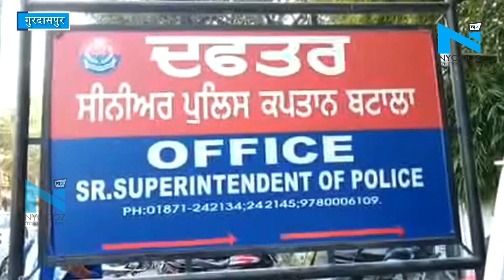Gurdaspur : करतारपुर कॉरिडोर के इमीग्रेशन सेंटर में मची अफरा-तफरी, देखें वीडियो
करतारपुर कॉरिडोर के इमीग्रेशन सेंटर 7 दिसंबर को अफरा-तफरी मच गई जब एक शख्स पाकिस्तान की तरफ जाने लगा. जिसके बाद पुलिस ने उसे पकड़कर जांच शुरू कर दी. तो पता चला कि अमरीका के रहने वाले अमृतपाल सिंह करतारपुर गुरु नानक देव के शजदा के लिए पाकिस्तान जाने लगा.